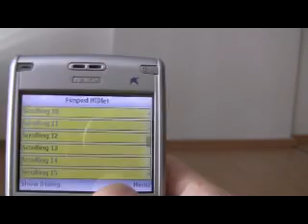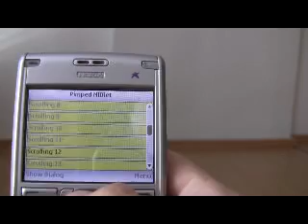Pimp My LWUIT On Device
Demo of current Pimp My LWUIT code running on a very slow Nokia E61 device.